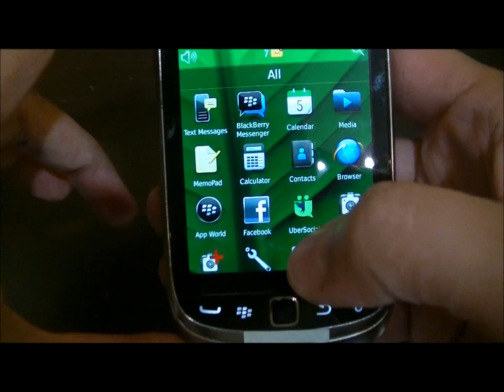Blackberry Torch 9810 Hands On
first hand on blackberry Torch 9810